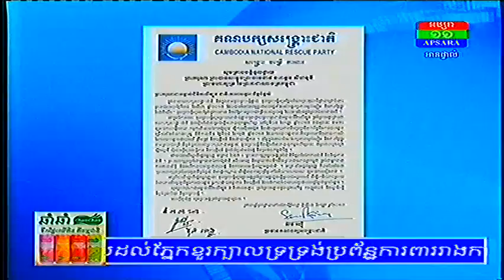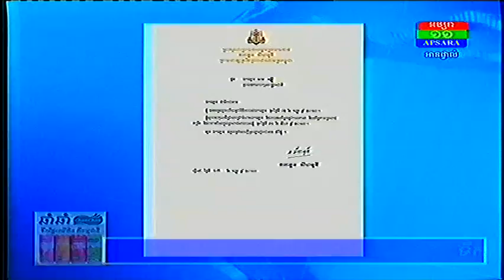លោក​ សម រង្សី ផ្ញើរលិខិតទៅព្រះមហាក្សត្រ Apsara Net on 4 Sep 2013